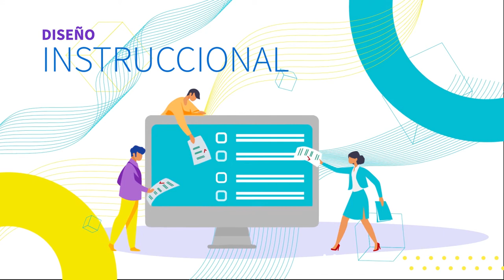¡Te ayudamos a dar vida a tus contenidos educativos de forma virtual!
En Coschool somos expertos en el desarrollo de contenidos pedagógicos de alta calidad. Sabemos que pasar de lo presencial a lo digital no es sencillo, con nuestro equipo te ayudamos a dar vida a tus contenidos educativos de forma virtual.

¡Contáctanos!